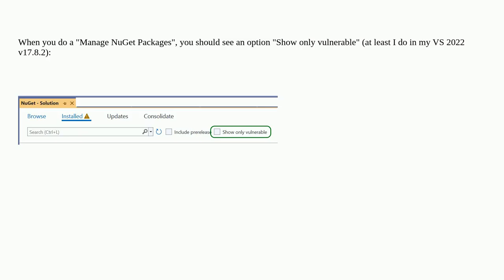"This solution contains packages with vulnerabilities" - How do I determine which packages contai...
"This solution contains packages with vulnerabilities" - How do I determine which packages contains vulnerabilities?

A special thanks goes out to the community

  nuget-package visual-studio